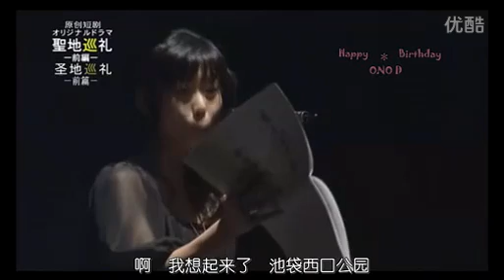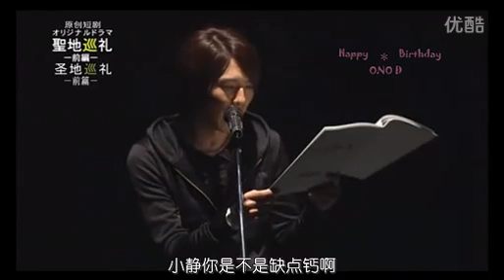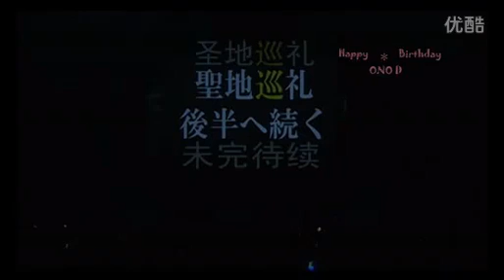Durarara!! Seiyuu Event - Durara Lovers part7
Durarara!! Seiyuu Event : Durarara Lovers (in Nakano)
Part 7
Seiyuu cast :
Toyonaga Toshiyuki - Ryuugamine Mikado
Miyano Mamoru - Kida Masaomi
Hanazawa Kana - Sonohara Anri
Sawashiro Miyuki - Celty Sturluson
Ono Daisuke - Heiwajima Shizuo
Kamiya Hiroshi - Orihara Izaya
Nakamura Yuichi - Kadota Kyohei
Kaji Yuuki - Yamasaki Walker
Takagaki Ayahi - Karisawa Erika